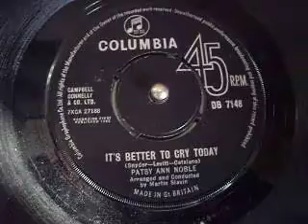patsy ann noble - it's better to cry today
superb female singer but no top 40 hits in the u.k. it's better to cry today from 1964, in the style of helen shapiro / kathy kirby etc she was australian i think? enjoy.